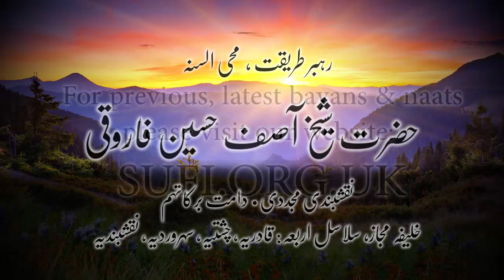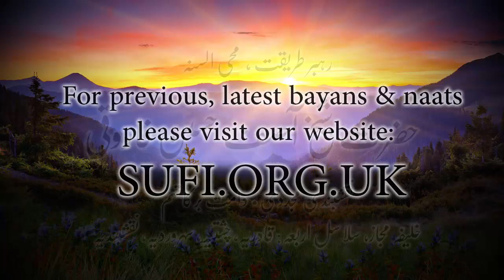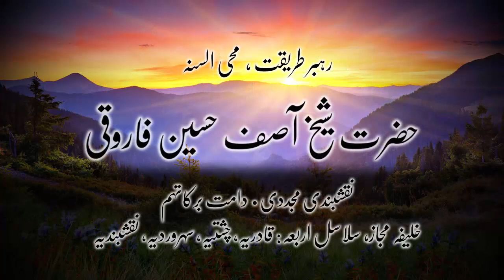کلپس ہمارا مقصد اور کیسے حاصل کریں؟ - حضرت شیخ آصف حسین فاروقی نقشبندی یوکے